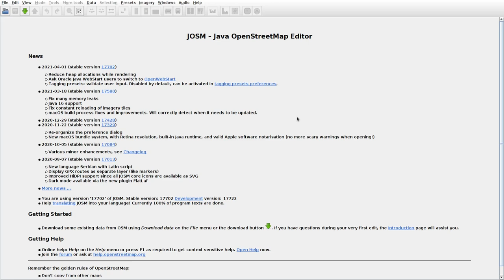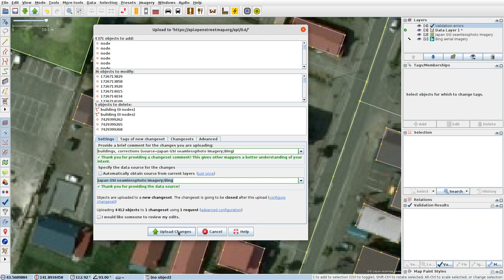JOSMrec0701 2021 04 10